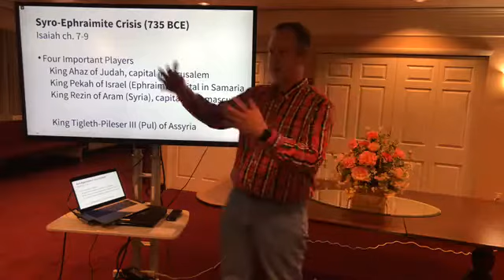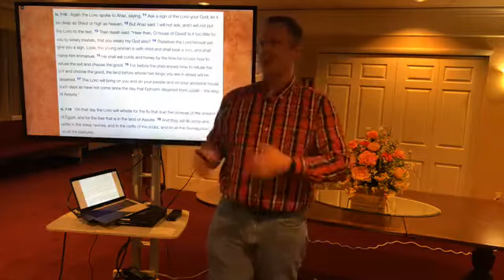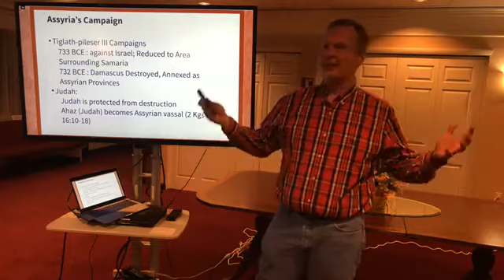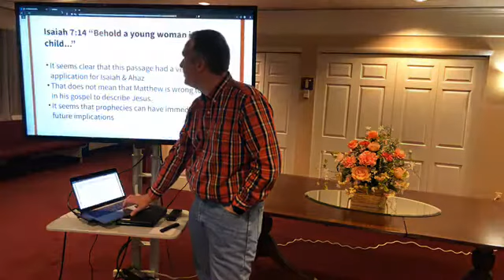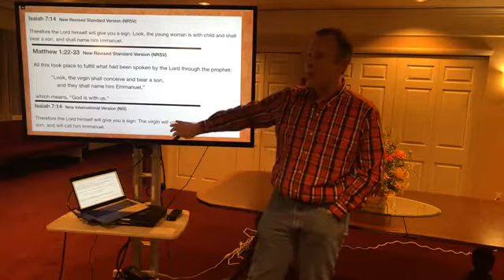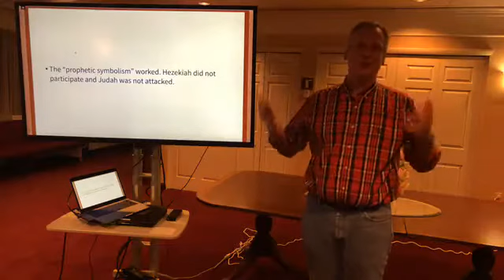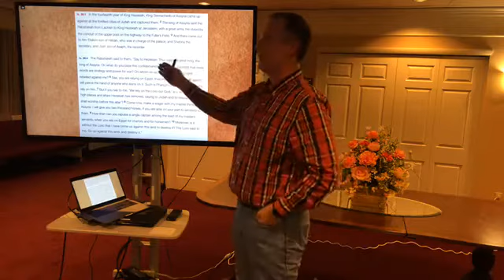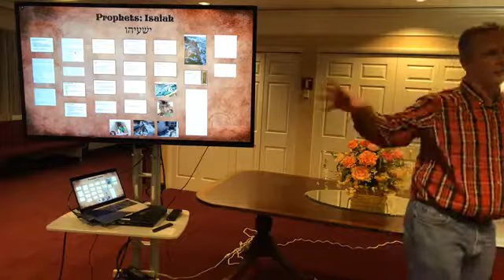Isaiah Part 2